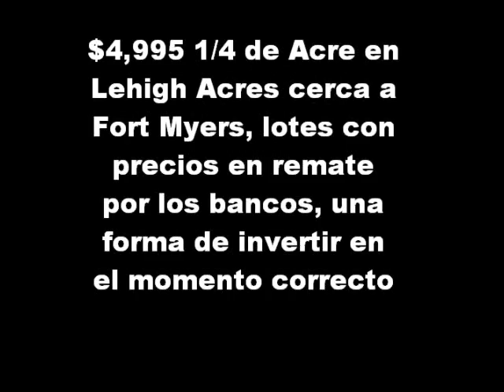lehigh Acres Florida $4,995 - 1/4 de Acre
1/4 de Acre = 10,000 pies cuadrados